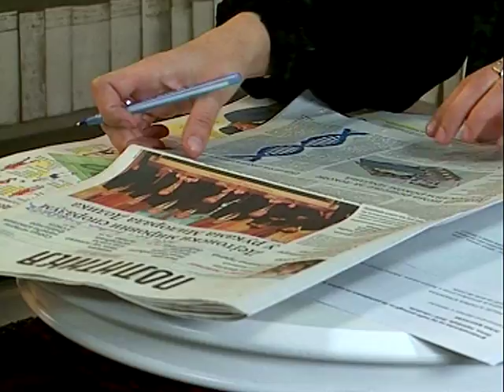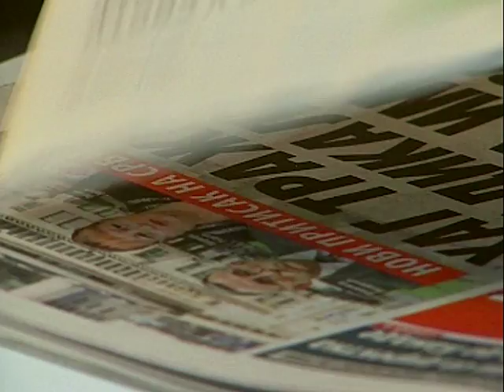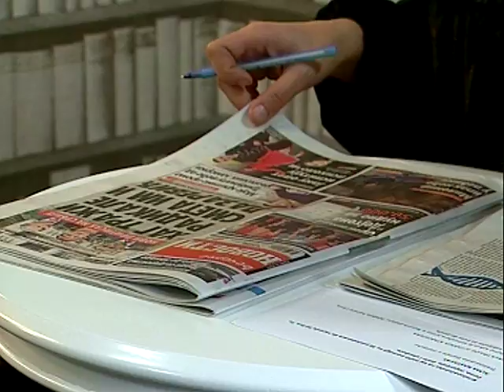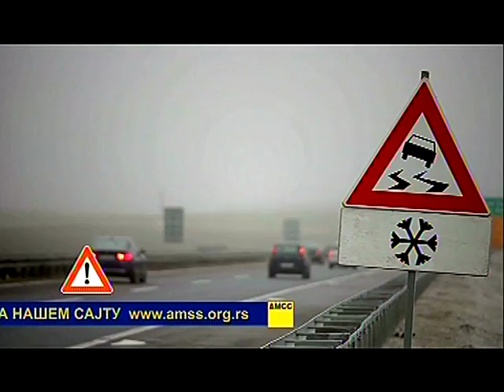JUTRO NAD SANDŽAKOM (Jutarnji program Sandžak TV) 02.11.2017.